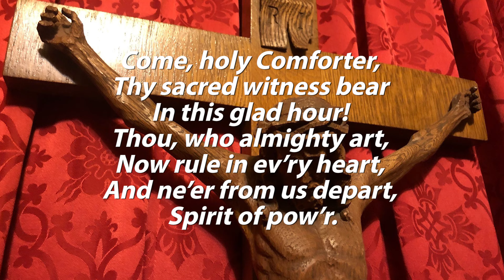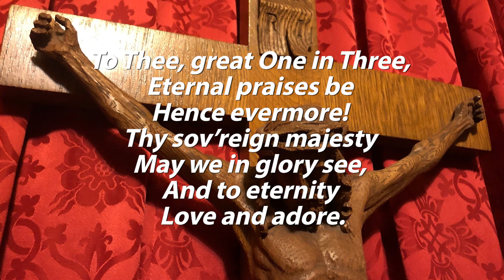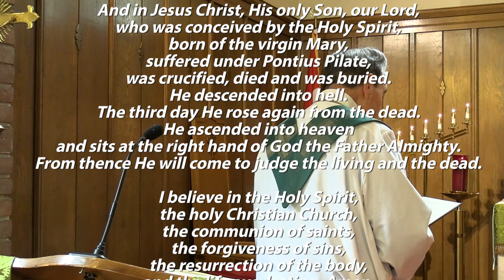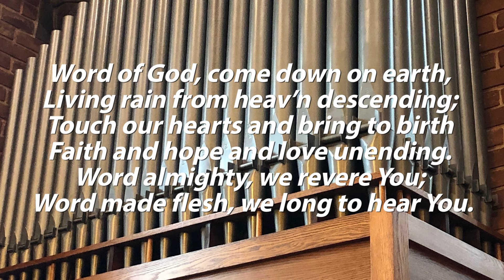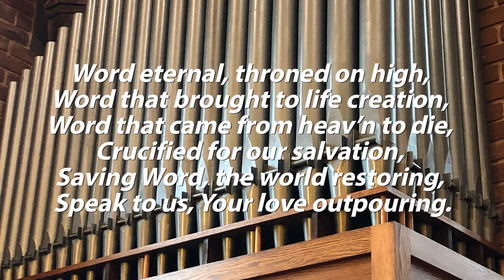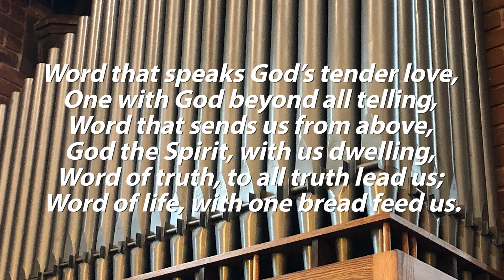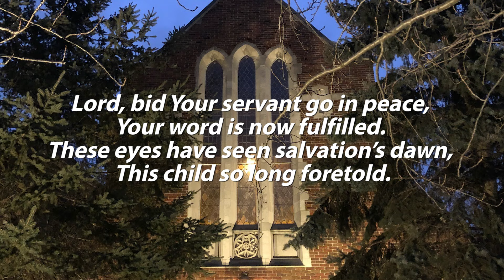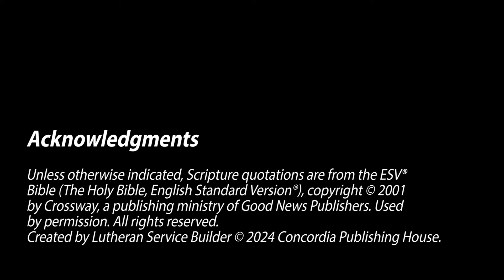The 12th Sunday after Trinity: August 18, 2024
Sermon: "A CAUSE FOR CONFIDENCE"
Based on: 2 Corinthians 3:4-11
Pastor Robert Bugbee, preacher

Follow us at @firstlutheranchurchlc-c